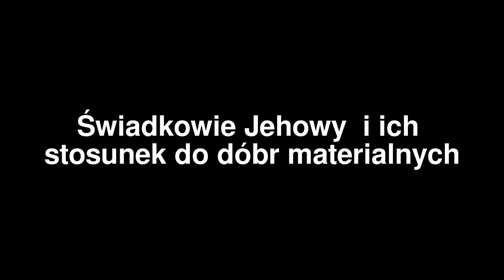Świadkowie Jehowy i ich stosunek do dóbr materialnych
i Zwykli świadkowie Jehowy mają być gotowi stracić dorobek całego życia a nawet oddać swe życie za wiarę lecz jako organizacja wyżej cenią dobra materialne niż przywilej modlitwy i są gotowi do krętactw byle nie stracić dóbr doczesnych.